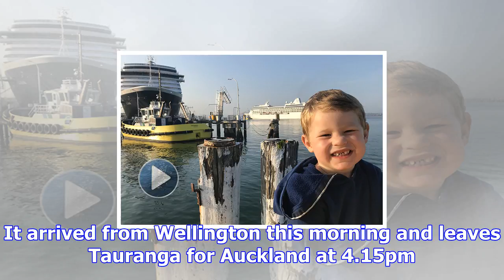Alex meets his first cruise ship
Click the image above to watch the video Ready to meet two cruise ships today was Alex Robinson, who...